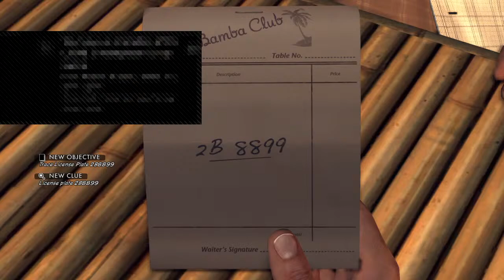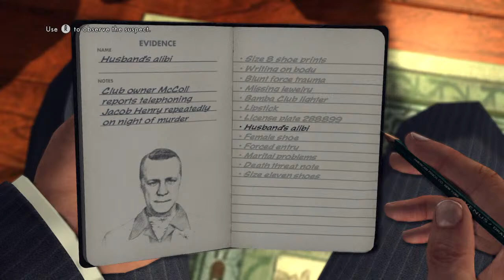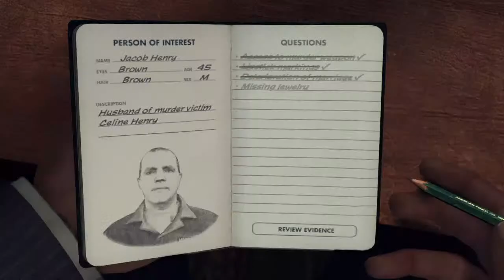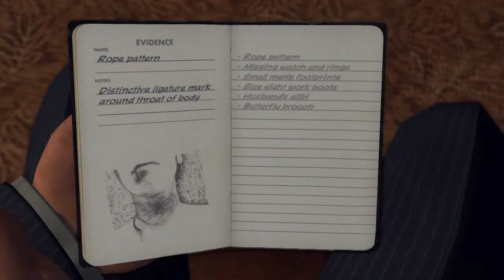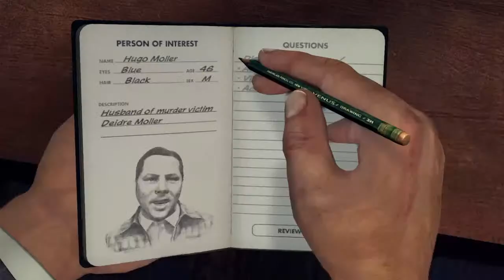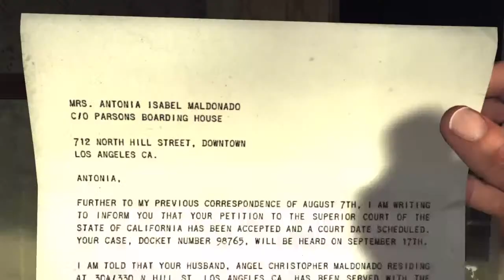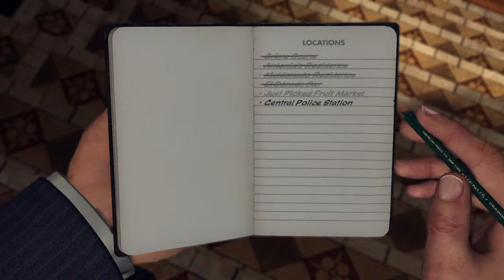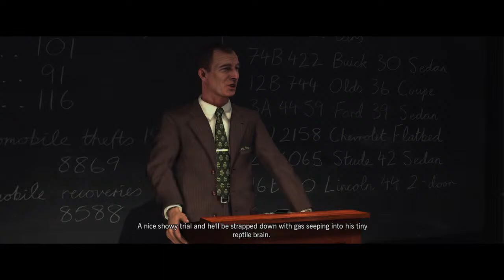LA Noire: Part 3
I play video games and yell a lot!